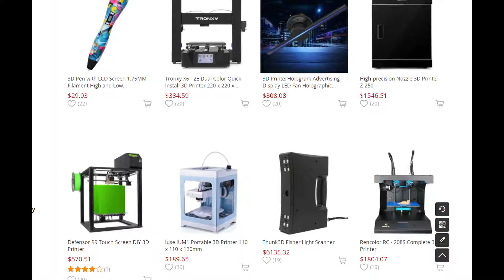Thunk3D Fisher Light Scanner - Dark Gray Plug Type A (UL Listed)